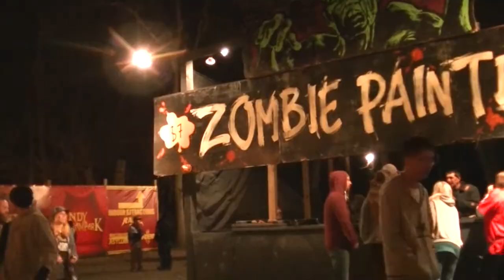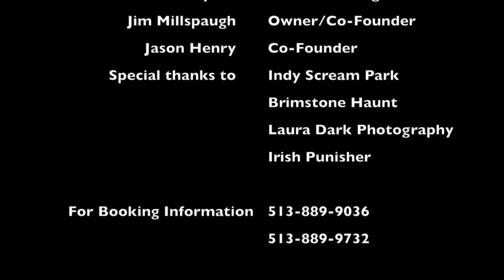MAUL 2018 Promo 2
Heathens by Twenty One Pilots